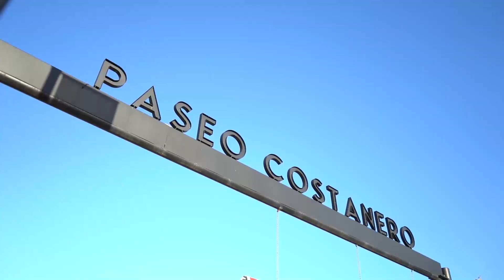TURISMO - VISITA CAMPANA